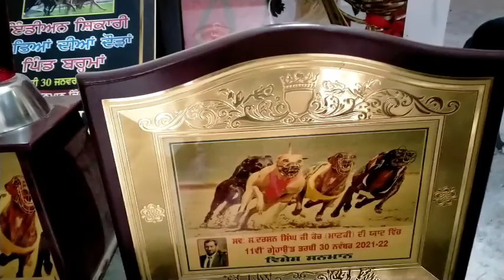अमेरिका इंपॉर्टेंट डॉग कीमत ₹700000 शौक बड़ी चीज है ब्लॉक पालते हैं@Meeruttvuttarpradesh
किसान भाइयों गांव में डॉग पालन करते हैं और वह कुत्ते इंपोर्टेड हैं सभी विदेशी नस्ल हैं एक कुत्ते कीमत लगभग ₹700000 है ऐसे 57 होते हैं उनके पास  @kisan ki yatra